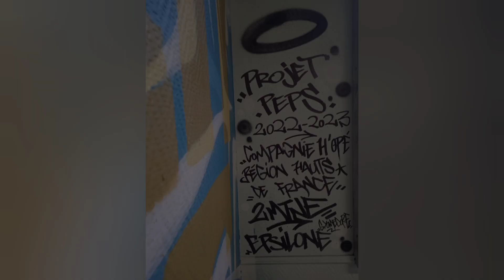Projet PEPS 2022 / 2023 - Compagnie H'Opé au lycée Niemen Normandie ( Calais ) - Ateliers Graffiti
Projet PEPS 2022 / 2023 - Compagnie H'Opé  financé par la Région Hauts-de-France
Ateliers Graffiti encadrés par Arnaud Tabet ( Epsilone )
Porteur du projet au sein de la Compagnie H'Opé : Guillaume Legras ( @gyomecore )
Fresque " Le savoir est une arme " réalisée avec les élèves de la classe de Seconde MTNE du lycée professionnel Niemen Normandie ( Calais )